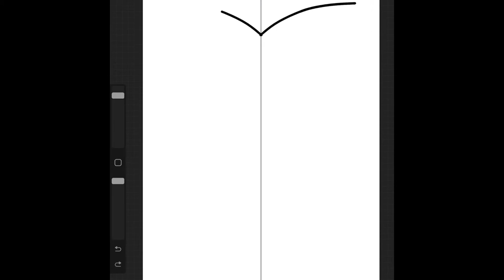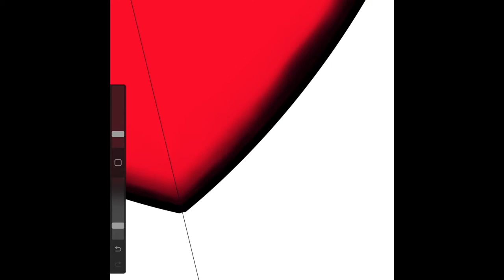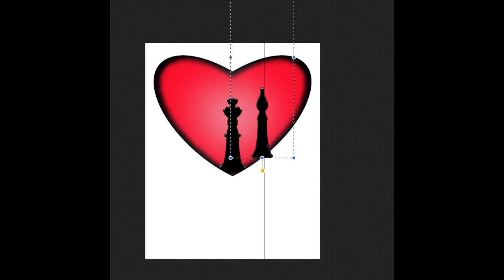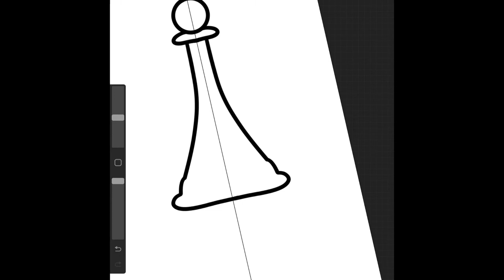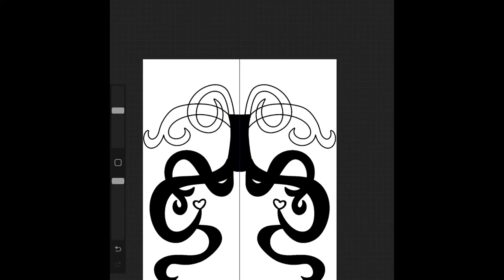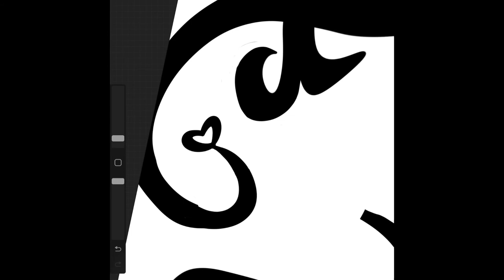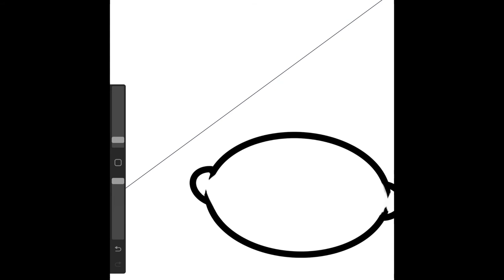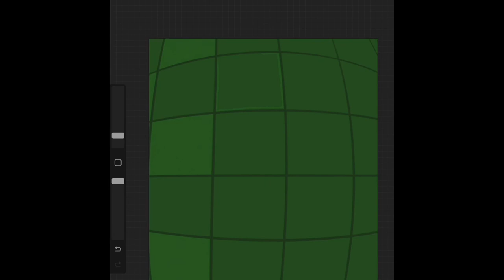HEARTLESS BOOK RECAP!!!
We’re all mad here…
Heartless by Marissa Meyer 2016

Potentially like this design???

Wanna know how far behind on my reading challenge I am check it out